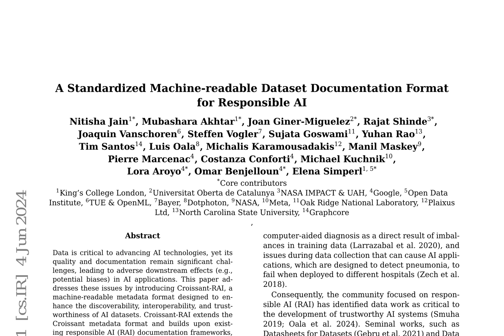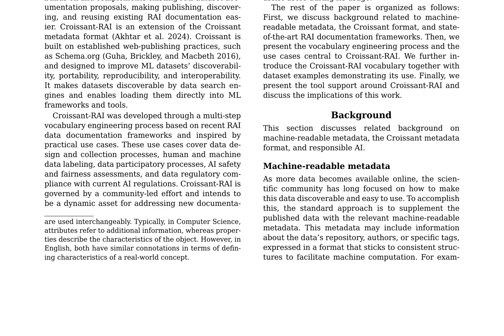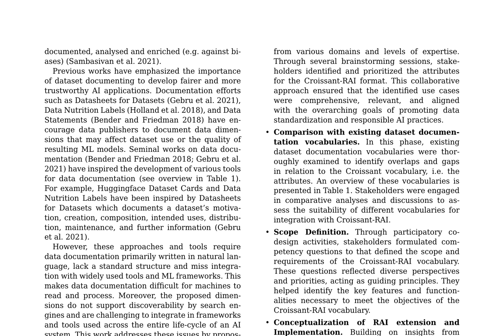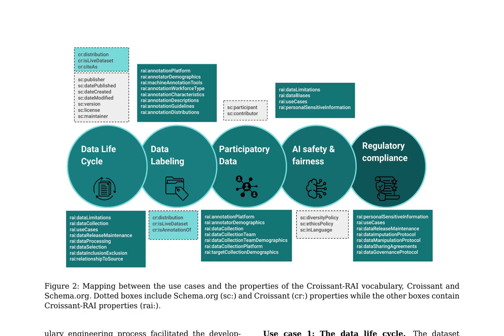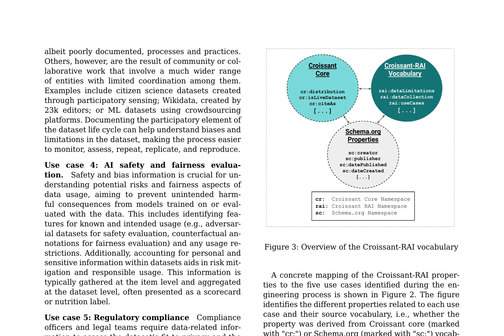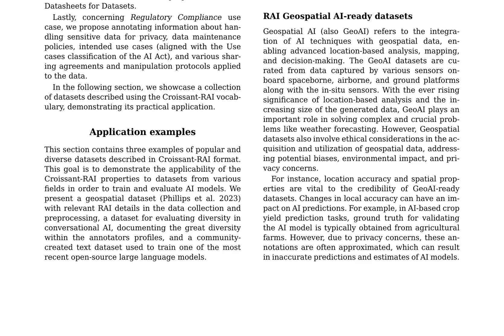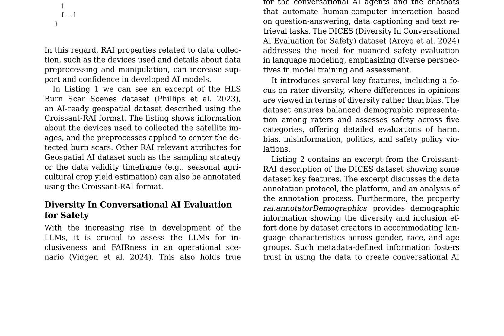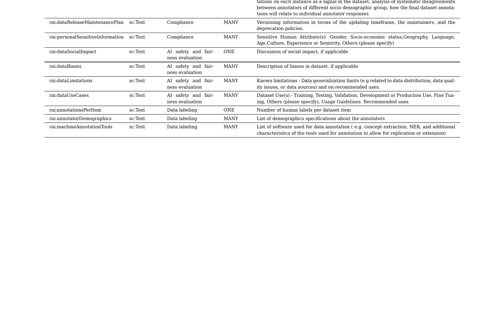A Standardized Machine-readable Dataset Documentation Format for Responsible AI - ArXiv:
Title: A Standardized Machine-readable Dataset Documentation Format for Responsible AI

Authors: Nitisha Jain, Mubashara Akhtar, Joan Giner-Miguelez, Rajat Shinde, Joaquin Vanschoren, Steffen Vogler, Sujata Goswami, Yuhan Rao, Tim Santos, Luis Oala, Michalis Karamousadakis, Manil Maskey, Pierre Marcenac, Costanza Conforti, Michael Kuchnik, Lora Aroyo, Omar Benjelloun, Elena Simperl

Abstract:
Data is critical to advancing AI technologies, yet its quality and documentation remain significant challenges, leading to adverse downstream effects (e.g., potential biases) in AI applications. This paper addresses these issues by introducing Croissant-RAI, a machine-readable metadata format designed to enhance the discoverability, interoperability, and trustworthiness of AI datasets. Croissant-RAI extends the Croissant metadata format and builds upon existing responsible AI (RAI) documentation frameworks, offering a standardized set of attributes and practices to facilitate community-wide adoption. Leveraging established web-publishing practices, such as this http URL, Croissant-RAI enables dataset users to easily find and utilize RAI metadata regardless of the platform on which the datasets are published. Furthermore, it is seamlessly integrated into major data search engines, repositories, and machine learning frameworks, streamlining the reading and writing of responsible AI metadata within practitioners' existing workflows. Croissant-RAI was developed through a community-led effort. It has been designed to be adaptable to evolving documentation requirements and is supported by a Python library and a visual editor.